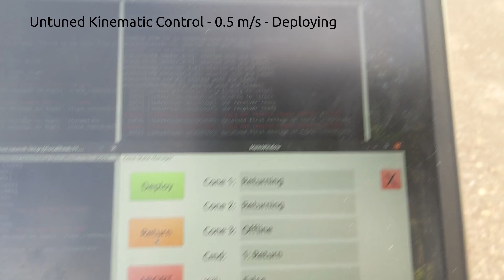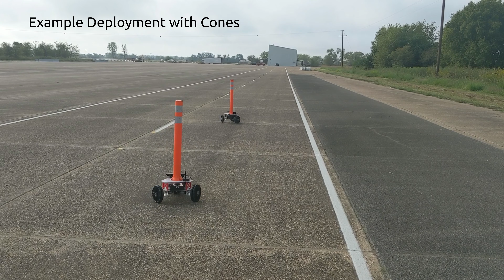Autonomous Cone Placement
The Omnicone Project has the goal of creating low-cost automatic ground robots for cone placement. These cones are designed to remove humans from highway environments in temporary work zones. Currently, they are designed to create a wedge-shape behind a vehicle in the lane and be deployable and retrievable from a central computer on a work truck.

The robots:
- Can move up to 1 m/s
- Use RTK GPS for extremely accurate positioning
- Use an onboard EKF for localizing
- Share state information for collision avoidance